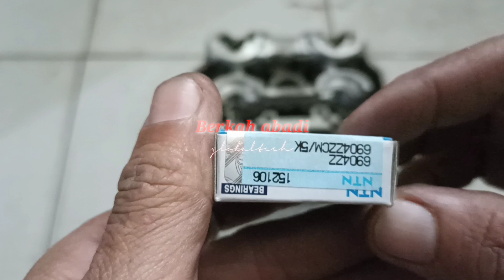Terbaru 2023 modifikasi bearing noken as CBR facelift lebih besar dijamin lebih kuat dan awet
Modifikasi noken as CBR new K56 dengan bearing 6904
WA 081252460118